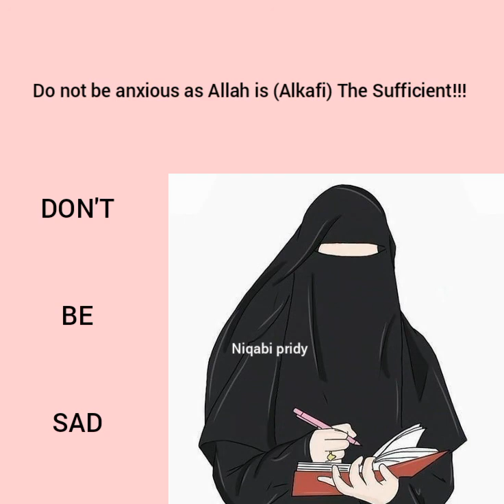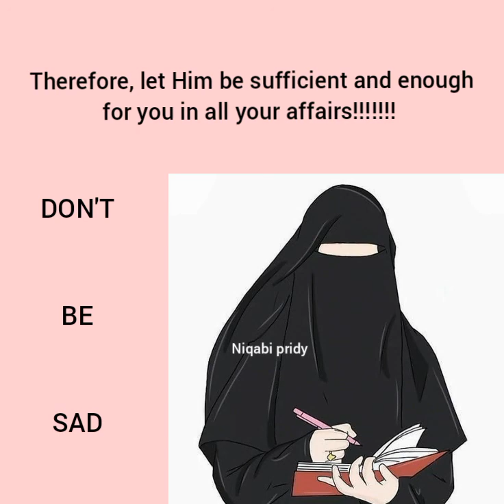A message to every depressed and sad soul!!!!